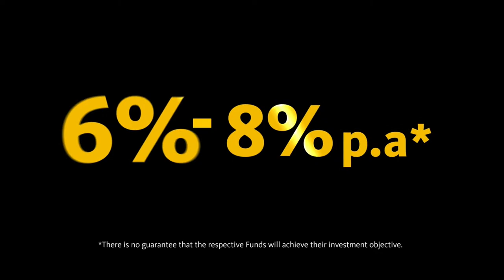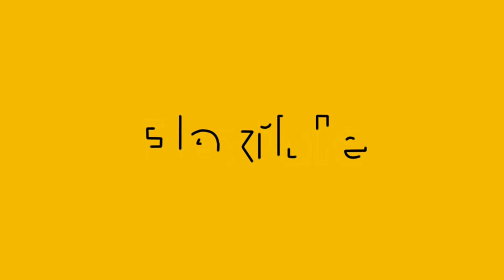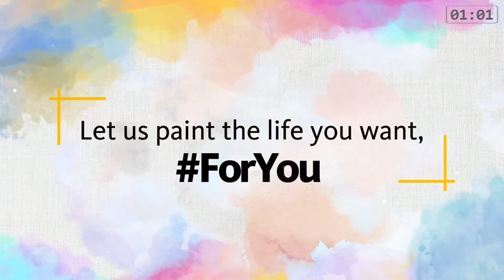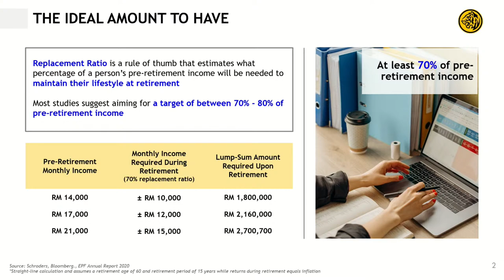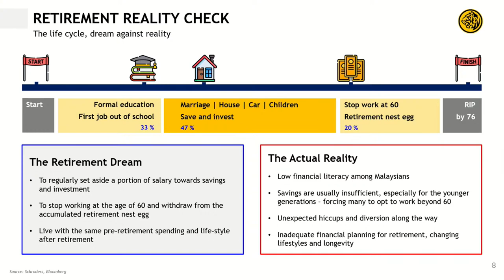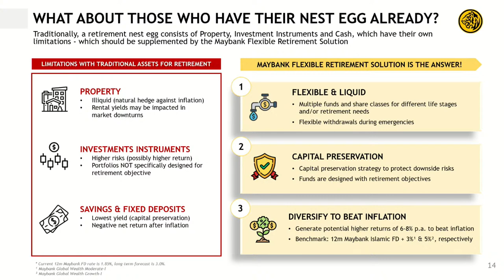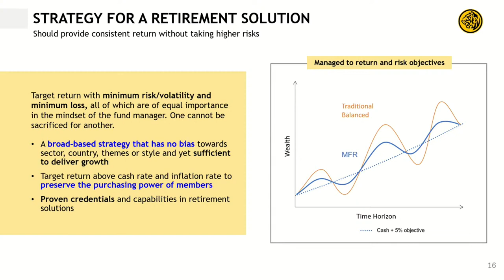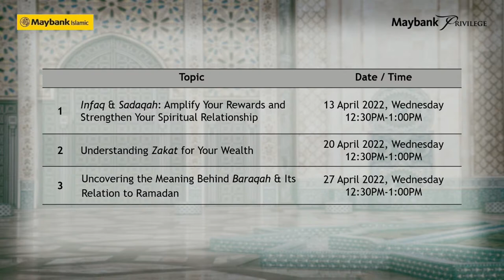Maybank Privilege Financial Empowerment Series: If Life Was a Canvas…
If life was a canvas, what would yours look like? Paint it with what matters to you - let it be personal needs, aspirations, or even the legacy you wish to leave behind.

As your trusted financial partner, Maybank Privilege goes every step of the way to empower you to financial independence. It is not too early or too late to start, however, it is crucial to act now to bring the canvas of your life to life.

Join our panelists, En. Ahmed Muzni Mohamed, CEO of Maybank Islamic Asset Management Sdn Bhd and Ms. Joanne Lee, Head of Maybank Privilege and Emerging Affluent as they discuss what it means to achieve financial independence and what are the key steps required to reach there.